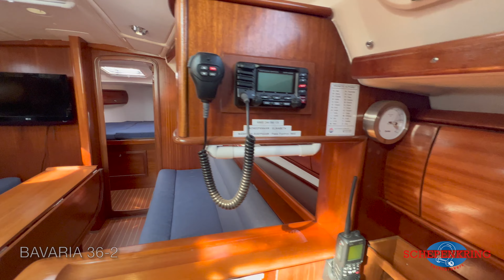Bavaria 36 2 for sale | Yacht Walkthrough | @ Schepenkring Lelystad | 4K